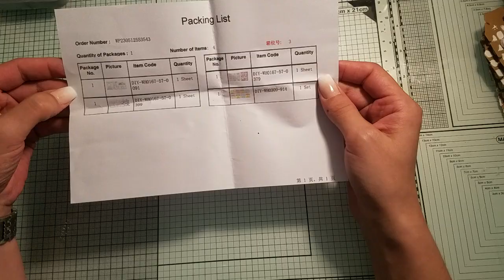Kooperation mit @globleland3302/ich dürfte mir wieder was aussuchen 😍